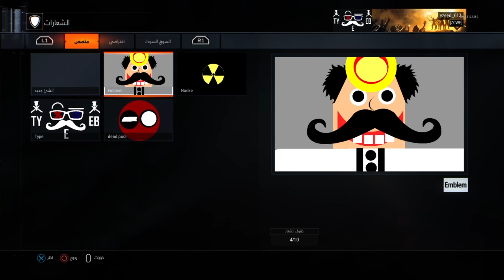وش صار على بلاك اوبس 3..؟؟🔥 | COD 12 Black ops 3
لاتنسى تصلي على الحبيب❤️
 اللَّهُــمَّ صـَلِّ وَسَـلِّمْ علـى نَبِيِّنَـا مُحمَّدﷺ